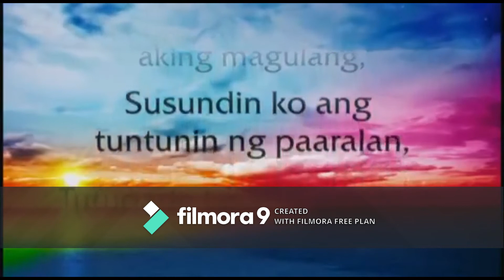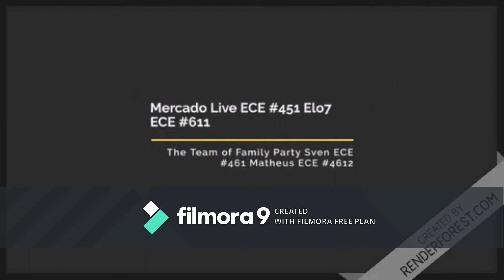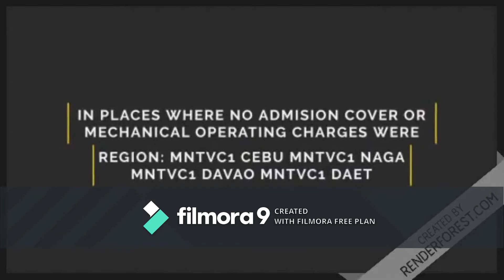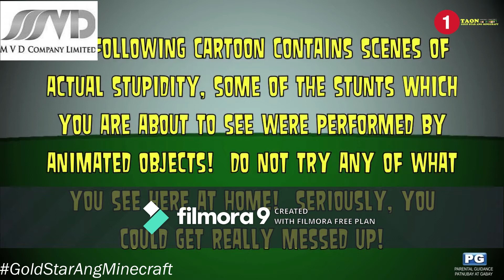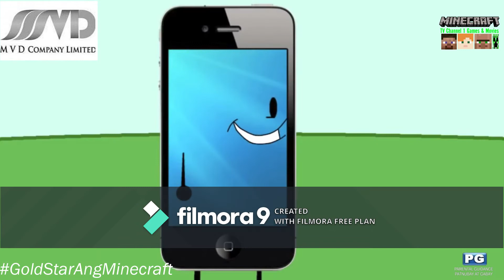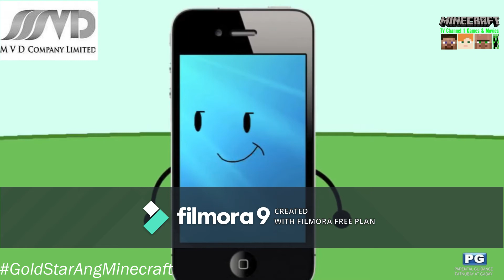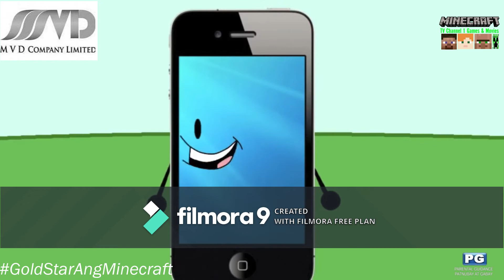MNTVC1 - Sign-On (effective 4/20/2020)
Sign-On Sequences:
1. Testcard
2. ABS-CBN's Lupang Hinirang (our national anthem) Knowledge Channel
3. Panatang Makabayan (PTV)
4. Sign-On Notice
5. Nationwide Minecraft Satellite Broadcast
6. Clock Countdown
7. Station ID
8. Schedule: Inanimate Insanity (AnimationEpic)
9. Up Next: Inanimate Insanity (with music) V Shopping VTVCab 14 (Vietnamese)
10. MTRCB PG (Filipino)
11. MVD Company Limited (Thailand) Intro (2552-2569) + Animated Objects Notice
12. “The Crappy Cliff” – Inanimate Insanity [Ep. 1] (with MTRCB PG Ratings Screen Bugs)
13. Inanimate Insanity Intro (with MTRCB PG Ratings Screen Bugs)
14. “The Crappy Cliff” – Inanimate Insanity [Ep. 1] (with MTRCB PG Ratings Screen Bugs)
15. MVD Company Limited Outro (Thailand) (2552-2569)
16. Dumb Ways to Die